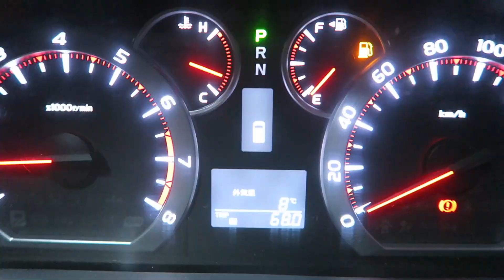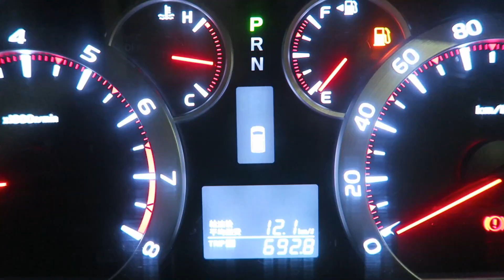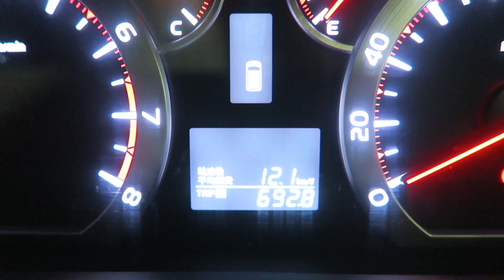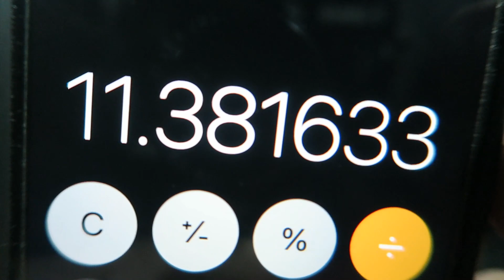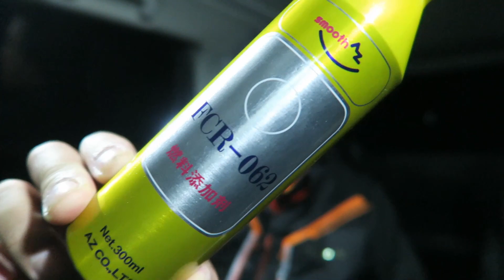アルファードで最高燃費を記録しました 燃費計測１５回目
AZ(エーゼット) 燃料添加剤 1L FCR-062 ガソリン添加剤

今回は、四国に行っている時の燃費なので
基本は長距離運転になるのかな？
街中とか走ったりしてるので街中の運転？

それにしても、ある程度の距離は走っているので
今回はアルファードに乗り出して最高燃費を記録しました